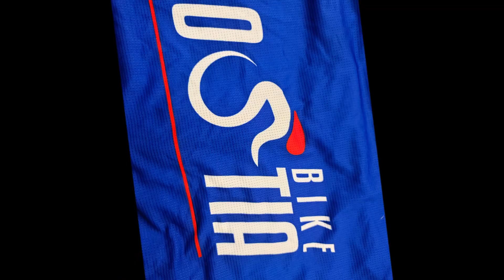Arrivo a Albano Laziale 14/8/2022